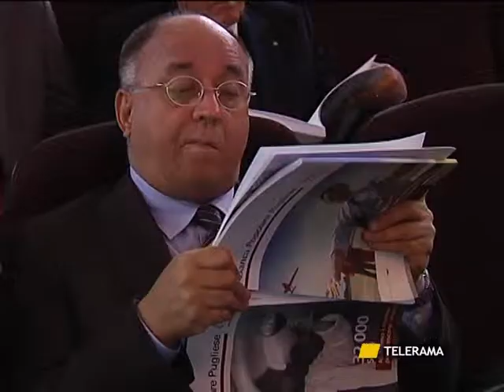SVZ BANCA POPOLARE PUGLIESE